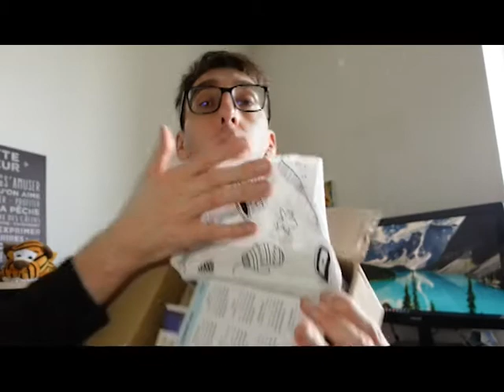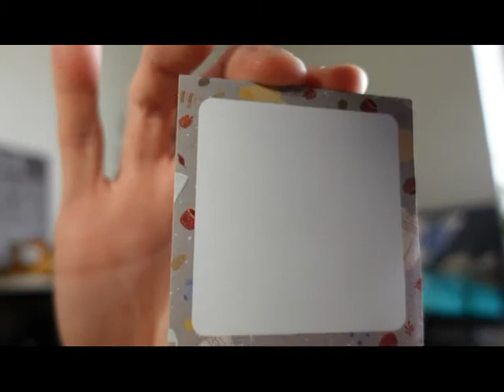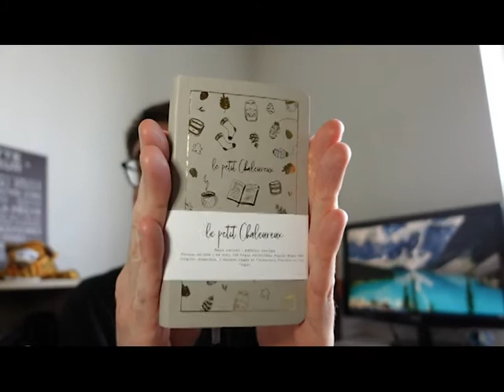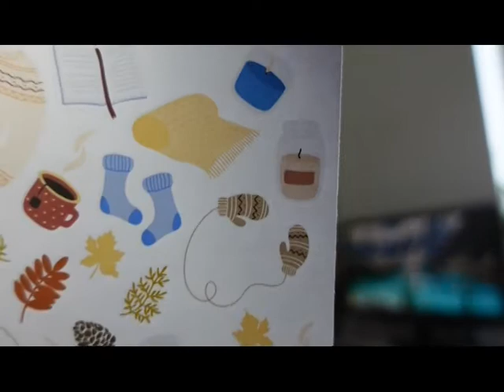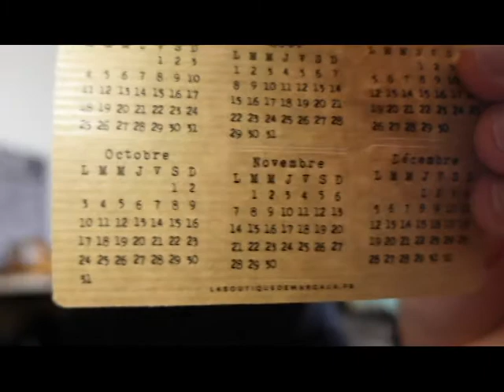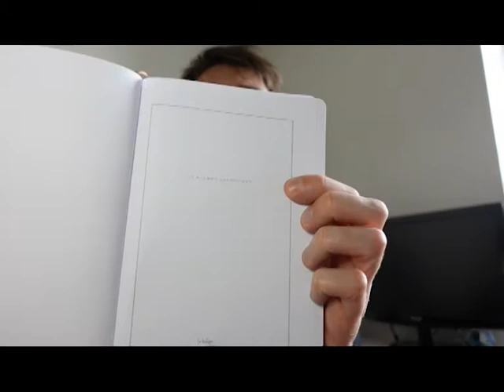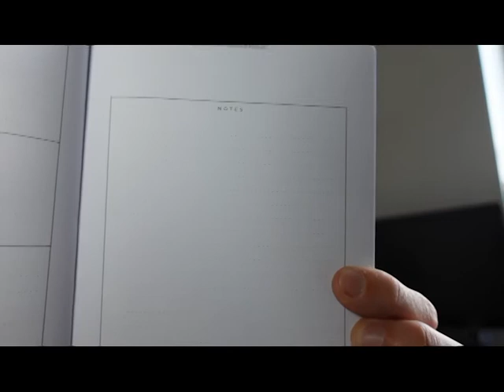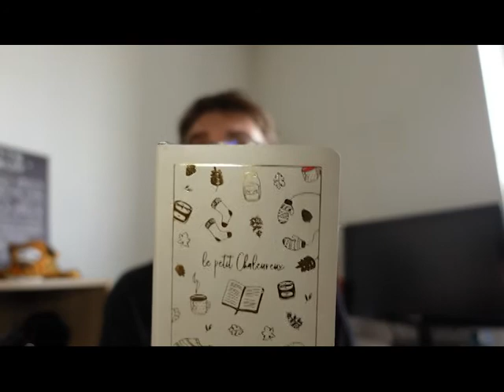Unboxing "La Chaleureuse", par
Bonjouuuuuur !
Comme promis je vous partage l'unboxing de la box "La Chaleureuse", créée par Margaux !
Une superbe découverte, pour les fans de papeteries créatives 🤩

A l'heure actuelle, la boutique est fermé jusqu'à début janvier. Je ne sais donc pas si des box seront encore disponibles à cette date.

N’hésitez pas à :

Activer la cloche de notifications 🔔

😁 Le blog

♥ La chaîne de Margaux (je suis encore plus fan)

🚴‍♀️ Pour réserver tes activités en France !
REVECURIOCT pour bénéficier de 8 euros de réduction